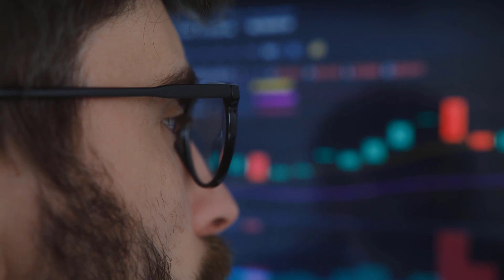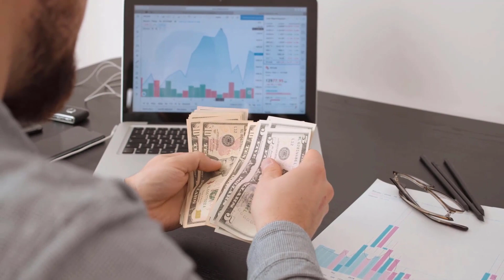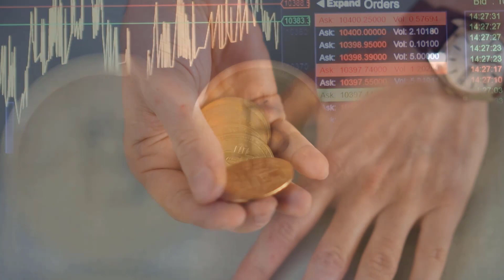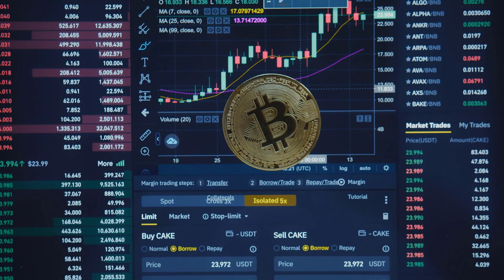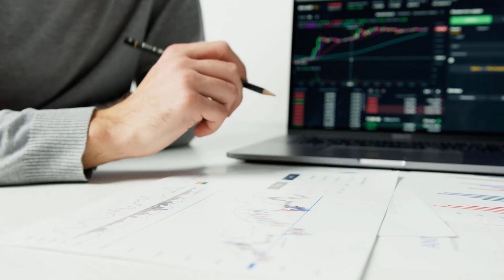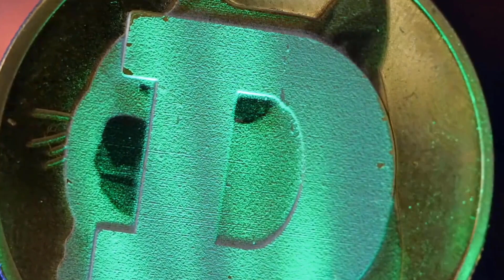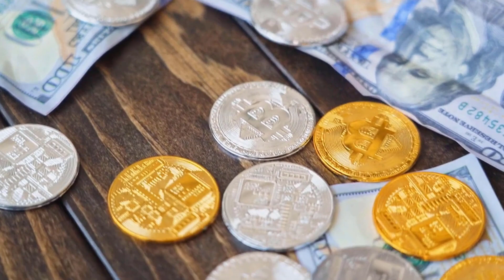QUANT WILL DO A 9000% ON THIS DATE?? - QNT PRICE PREDICTION 2023